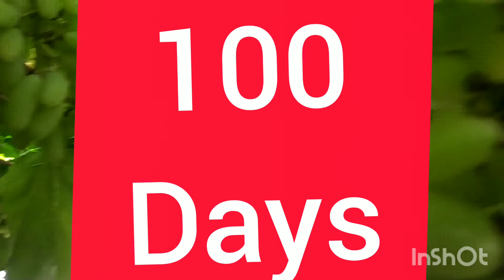2 February 2022